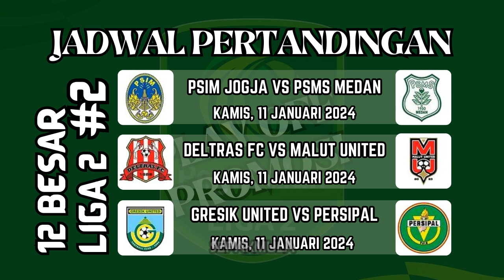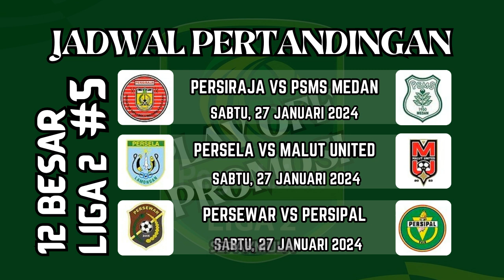JADWAL PERTANDINGAN 12 BESAR LIGA 2 | PLAY OFF PROMOSI LIGA 2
JADWAL LENGKAP PERTANDINGAN 12 BESAR LIGA 2 MUSIM 2023/2024
GRUP X: SEMEN PADANG, PERSIRAJA, PSMS MEDAN, PSIM JOGJA
GRUP Y: FC BEKASI CITY, PERSELA, DELTRAS FC, MALUT UNITED
GRUP Z: PSBS BIAK, PERSEWAR, PERSIPAL, GRESIK UNITED